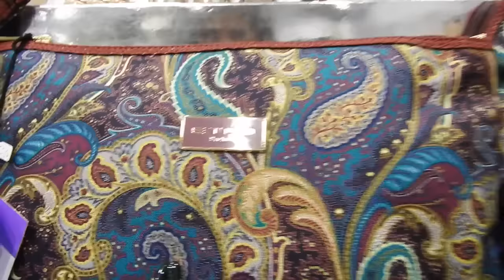Etro- Trend Autunno/Inverno 2016.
Ciao Ragazze! In questo video vi mostro tutti gli accessori che mi sono arrivati alla celletta di etro. Questi saranno i nuovi colori che ci accompagneranno per tutto l'autunno/ inverno. Spero vi piacciano!

Manuela Rodriquez
c/o Profumeria Condemi
Via Petrarca 81/F
Napoli